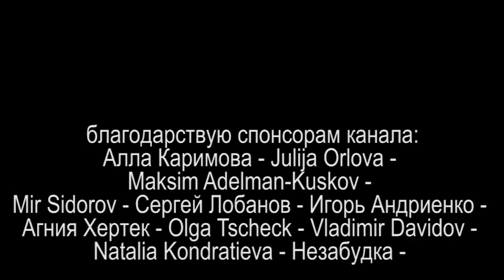ЛЕТАЮЩИЙ ФАСАД или УГРОЗА ЖИЗНИ И ЗДОРОВЬЮ ДЕТЕЙ 2021.08.13 Сургут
в одном из дворов города Сургут рядом с детской площадкой стоит здание с которого ветром срывает металлический профлист. один из таких листов упал в непосредственной близости от детской площадки, которую часто и активно посещают жители с детьми

на ты или на вы?

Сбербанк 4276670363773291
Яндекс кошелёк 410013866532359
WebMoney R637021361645